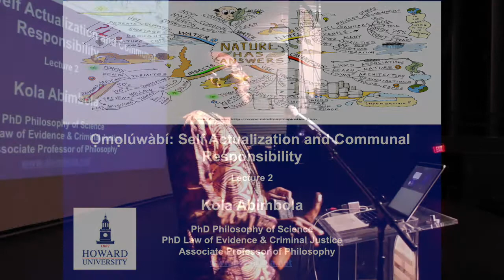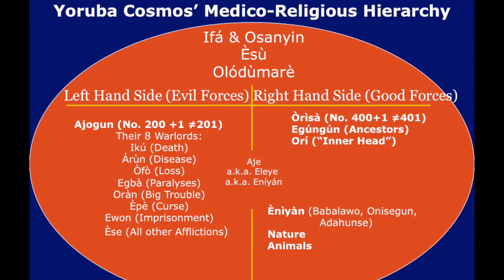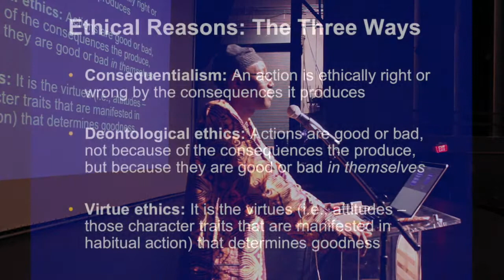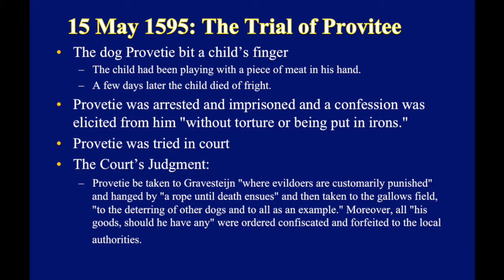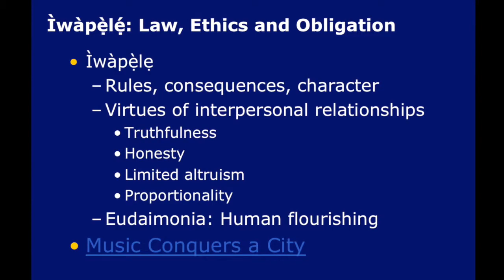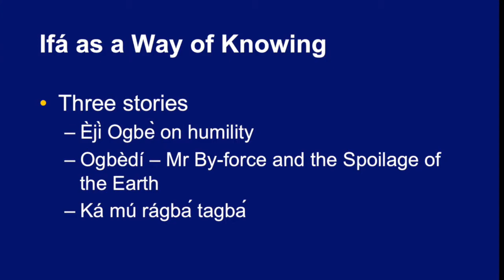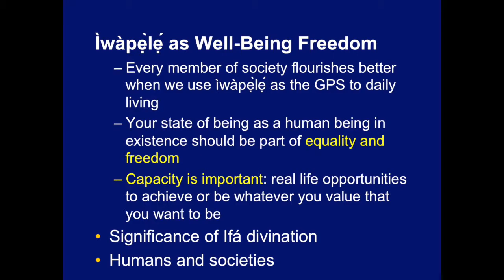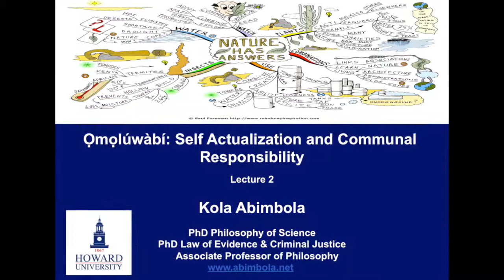Week 4: (Lecture 2-2) Ọmọlúwàbí: Self Actualization and Communal Responsibility by Dr. Kola Abimbola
Lecture 2:Ọmọlúwàbí: Self Actualization and Communal Responsibility by Dr. Kola Abimbola

Dr. Kọ́lá Abímbọ́lá is Associate Professor of Philosophy at Howard University. He earned his PhD in Philosophy of Science at the London School of Economics and Political Science and a second PhD in the Law of Evidence and Criminal Justice at the University of Birmingham. He has taught at Seattle University, Haverford College, Temple University, and at the University of Leicester School of Law. Dr. Abímbọ́lá is the Editor of Journal of Forensic Research and Criminology. He was President of the International Society for African Philosophy and Studies from 2006 to 2010, and a British Council Commonwealth Academic Scholar from 1989 to 1992.